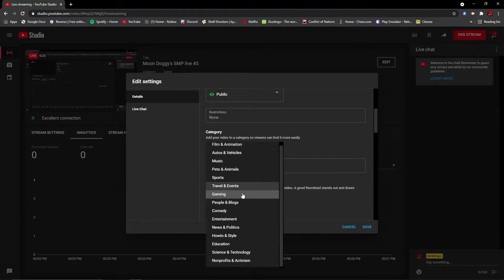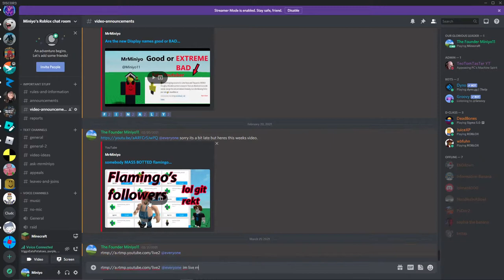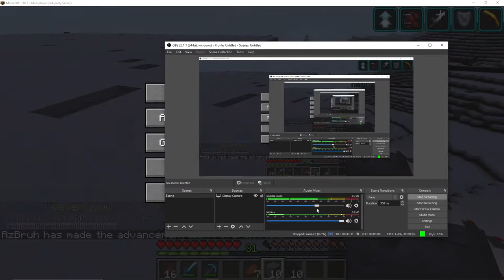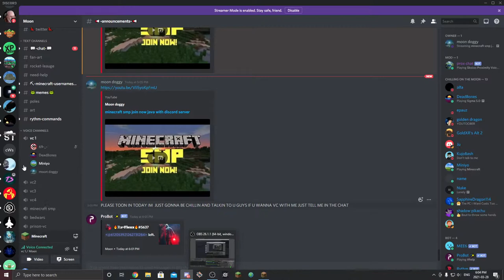Moon Doggy's SMP live #3